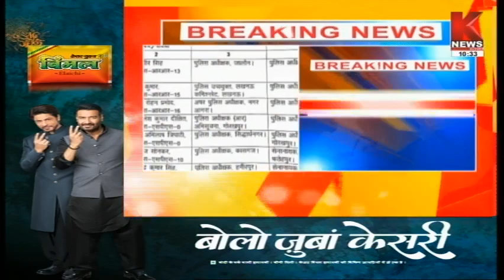Lucknow : प्रदेश में 7 IPS अफसरों के तबादले || Knews